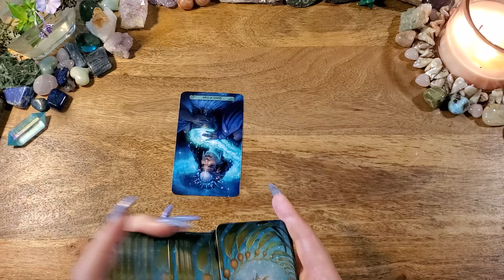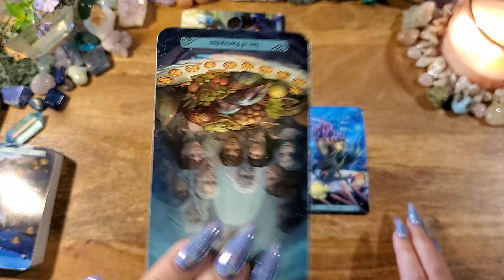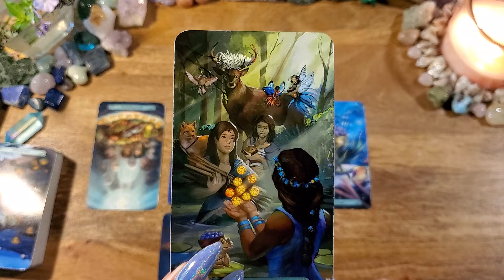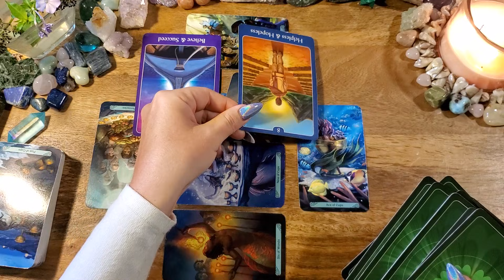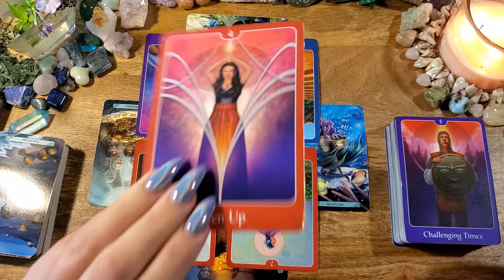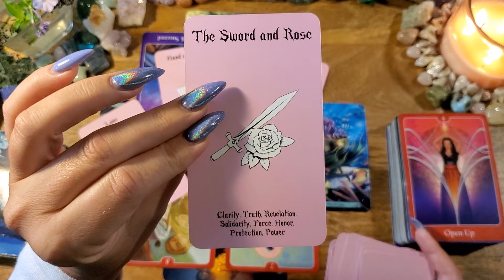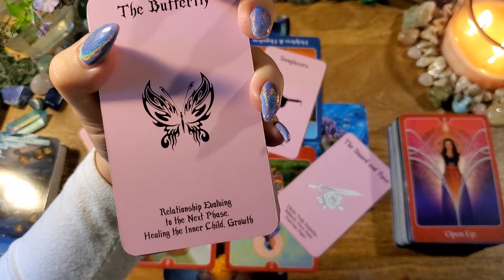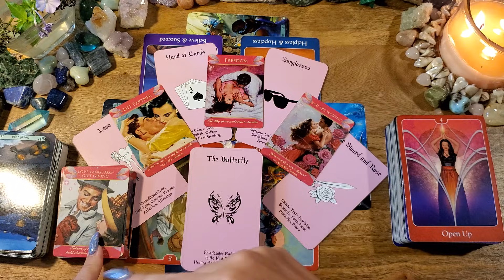Gemini Love💙You've Got New Love & Commitment Coming In Gemini💙Tarot Reading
This is a love reading for Gemini

-or-

Mermaid Tarot
Psychic Tarot for the Heart
Island Time Wellness: Etsy
Romantic Faery Oracle: Cherry Enchantress (YT)